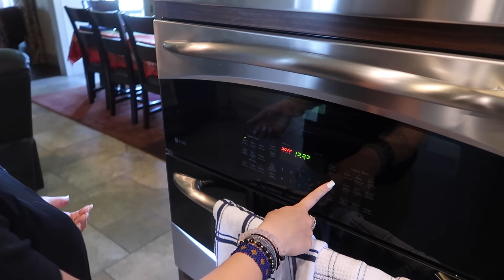COOKING WITH DALLIN AND ME *BROWNIE FAIL*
well my boyfriend and I tried to make brownies, but that did not work at all. comment vids for us to film!! love you!!

also its not "cooking with Dallin and I" it's "me" because you wouldn't say cooking with I you say cooking with Me: just for all the people who will try to correct me(;

MAILING ADDRESS:
222 E Republic Rd, Springfield, MO 65807